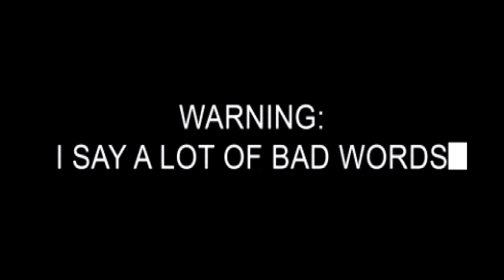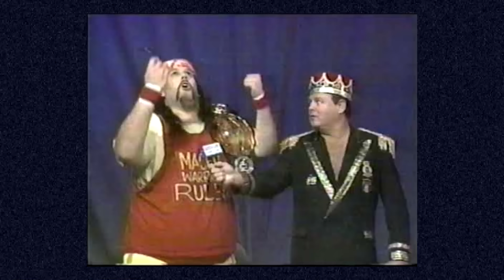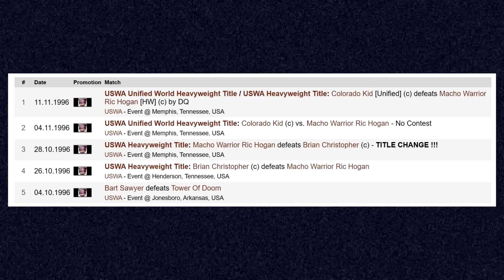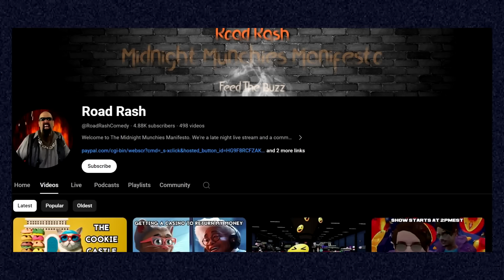The DARK Story Of Macho Warrior Ric Hogan!